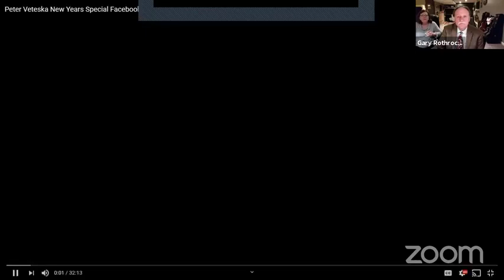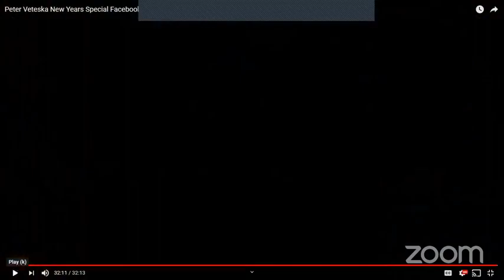BSCP NYE Virtual Jam Peter Veteska and Blues Train 12 31 2020